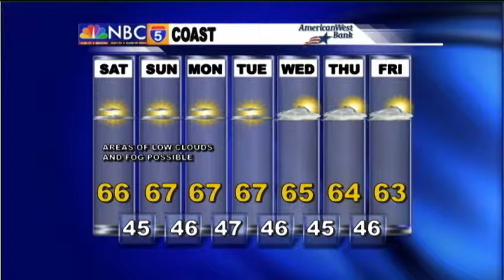Weather Forecast - Oct 18th, 2013